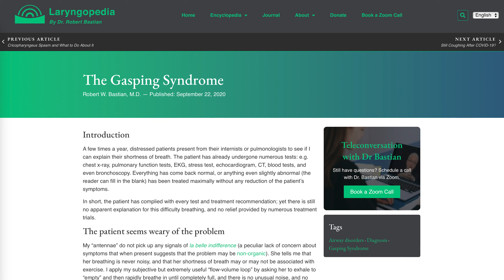Abrupt Feeling of Air Hunger? GASPING SYNDROME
This video is for those who fulfill four criteria:
1) They experience abrupt feelings of air hunger,  with or without exertion.
2)  Deep breaths in response to the feeling of "needing air" are not noisy and it doesn't take longer to fill your lungs than for the other people in your life.
3) Your doctors cannot find an explanation despite running a considerable number of "heart and lung" tests.
4) All treatments tried are ineffective in abolishing the problem.

See if this video describes you!